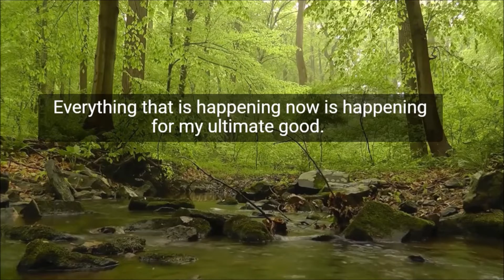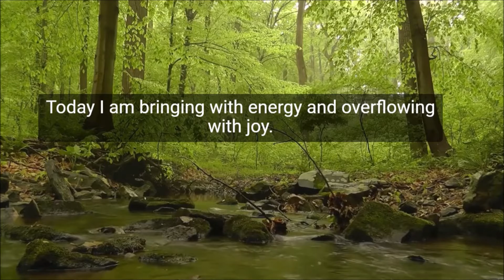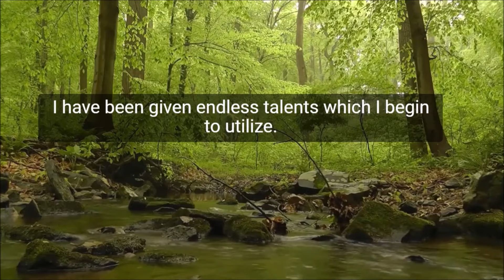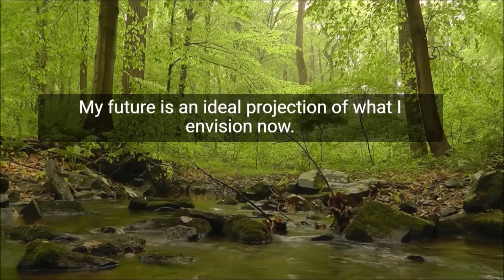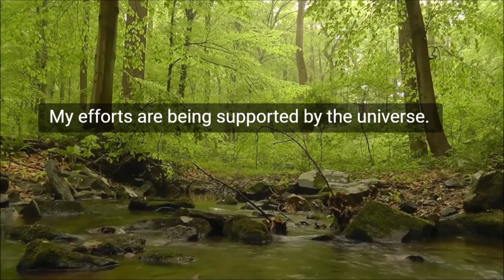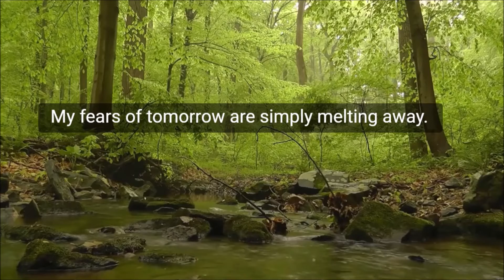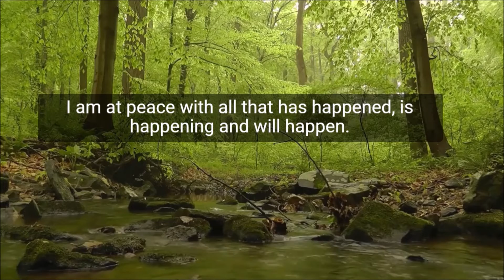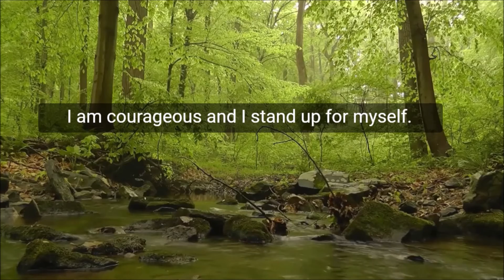Morning AFFIRMATIONS | Boost Positive Thinking | Clear Negativity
Morning affirmations are a powerful way to start the day and something you can do intentionally to control how your day unfolds. Your energetic momentum has slowed overnight, and you have the opportunity to set a new, fresh tone when you get up.

If anyone is interested in buying me a coffee, please feel free to do so at:

Affirmations, Meditation, and Relaxation! Reduce stress, overcome insomnia, boost self Esteem!